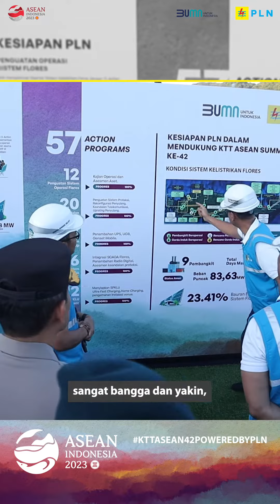Gubernur NTT Apresiasi PLN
"Saya memberikan hormat dan respect dalam kesiapan kelistrikan PLN dalam mendukung KTT ASEAN di NTT ini."

Gubernur NTT, Viktor Laiskodat mengapresiasi langkah PLN dalam memastikan pasokan listrik untuk gelaran KTT ASEAN.

KTT ASEAN merupakan momentum bagi NTT untuk bangkit secara ekonomi. Oleh karena itu, PLN dan Pemerintah Provinsi NTT terus berkolaborasi demi suksesnya KTT ASEAN Summit ke-42.